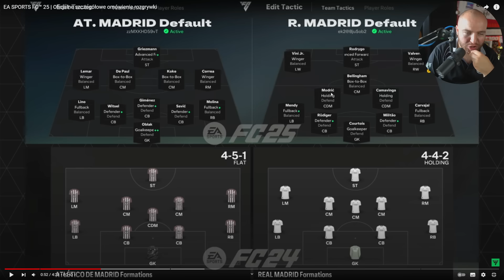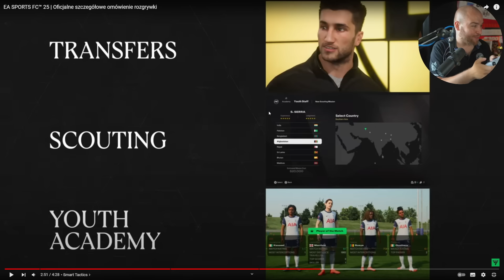OCENIAM NAJNOWSZY FILM od EA o GAMEPLAYU w FC25!!!